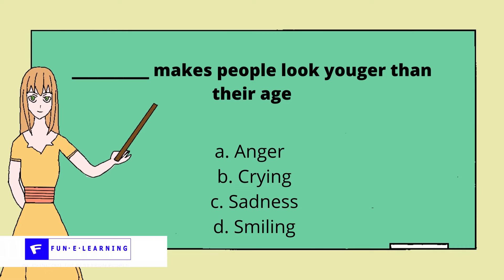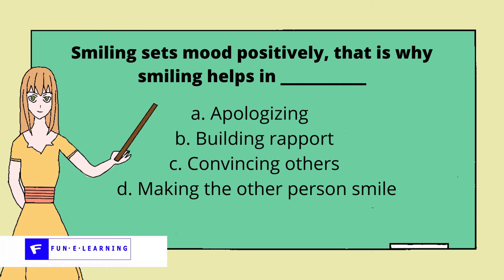Benefits of Smiling (6-10)